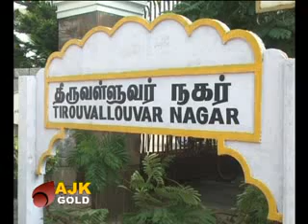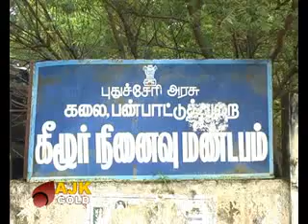GOLD NEWS TODAY-04-12-2011.flv